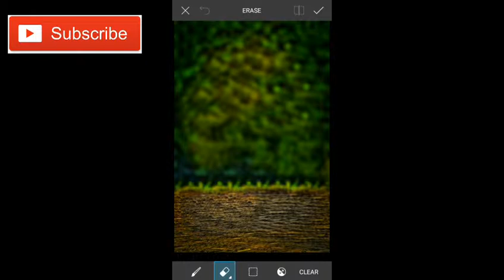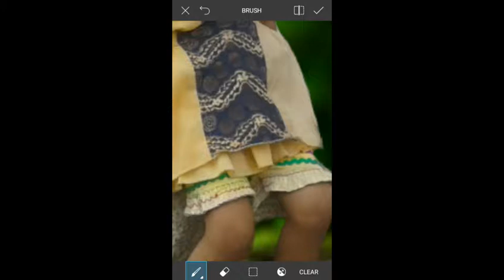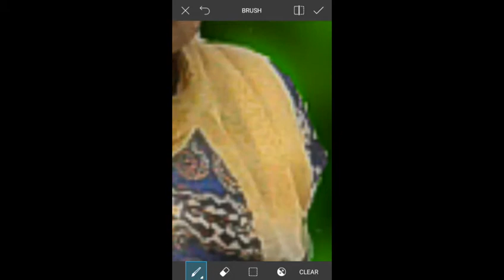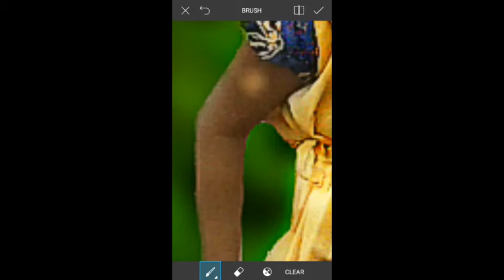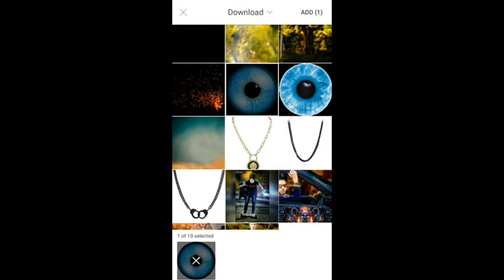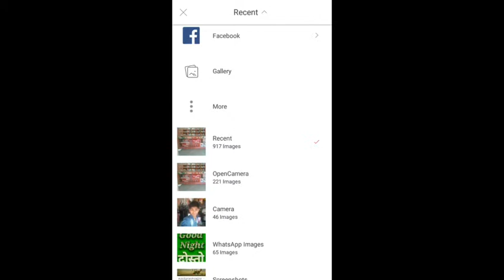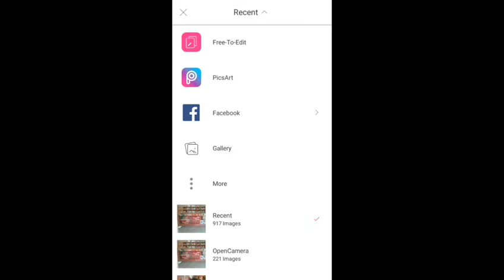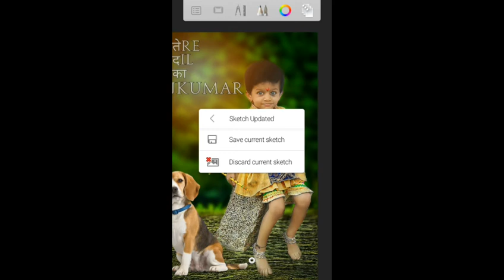PICSART PHOTO EDITING TUTORIAL ALONE GIRL CB EDIT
MY FB AND OLL LINK. ⤵

/home

🌎Fb id